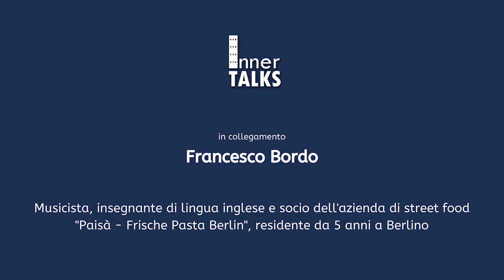Inner Talks #6 - Francesco Bordo // Berlino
Francesco Bordo in collegamento da Berlino alle 17 per la sesta puntata di

Francesco è musicista, insegnante di inglese e socio dell’azienda si street food "Paisà - Frische Pasta Berlin" residente da 5 anni nella capitale tedesca

Francesco ci suonerà da casa un pò di musica da quarantena e ci parlerà di come sta reagendo la scena musicale berlinese al lockdown degli eventi
Inner Talks è il nuovo format di storie e testimonianze dal mondo ideato e condotto da Alfredo Esposito, in onda sui canali web di Subcava Sonora e Difesa d'Autore